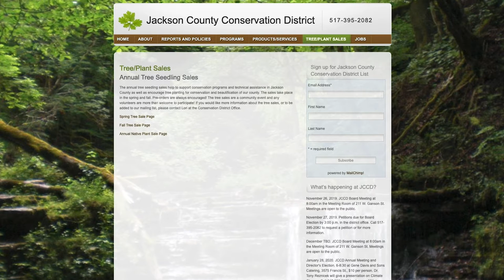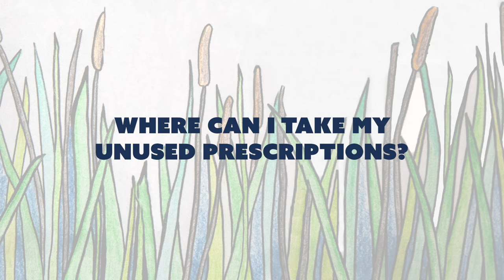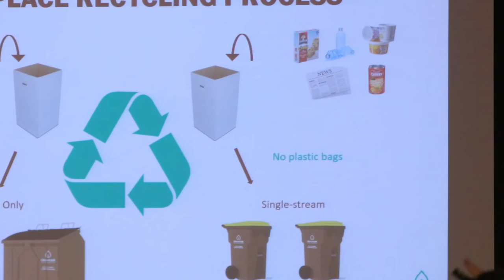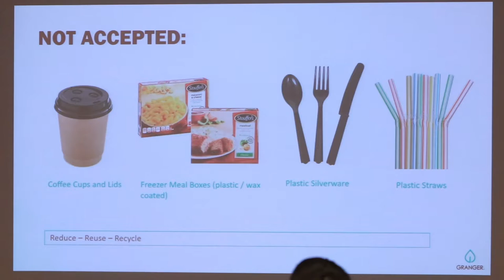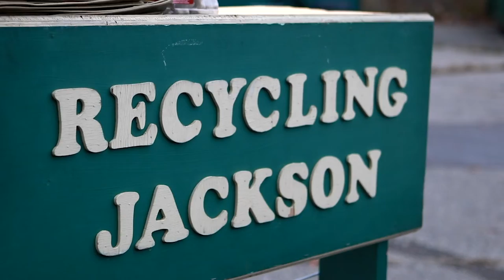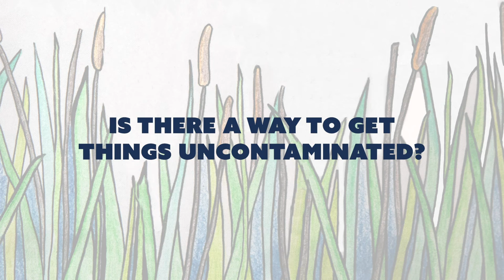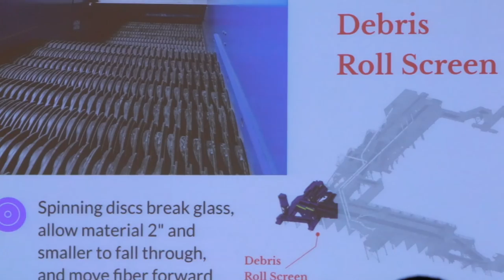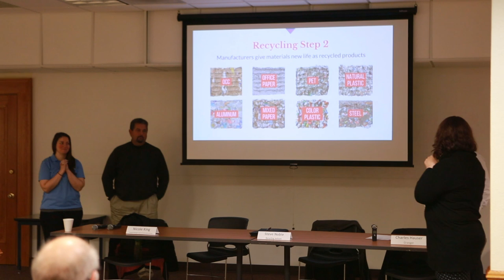Recycling Forum November 6, 2019 at the Jackson District Library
Thank You for taking the time to learn about Recycling in Jackson, Michigan. Please talk to friends and family to teach what is right and wrong!

0:00 - 0:30 Jackson District Library Introduction - Look out for informational forums throughout the year!

0:31 - 10:53 Nicole from the Jackson Conservation District talks about the role of recycling and JCD. Nicole promotes the tire collection and hazardous waste collection event held each year.

10:54 - 29:00 Charles Hauser from Granger of Jackson talks about what is accepted and not accepted at Granger. He introduces the Blue Bag system and answers many questions from the audience.

29:00 - 43:00 Steve Noble from Recycling Jackson talks about the Non-Profit, the hard to recycle materials they take and issues within the market of recycling.

43:50 What is a MRF? Charles from Granger explains how the technology of the recycling machine works, and why a clean stream is so important. See where all of your recycling really goes!

Great questions from our community members of Jackson:

08:29 Where do the hazardous household materials go?
08:51 When is the hazardous household collection held?
09:26 What happens to the tires after collection?
09:51 Where can I take my unused prescriptions?
10:19 How do we get more Hazardous Waste Days?
16:54 Materials that ARE accepted for recycling
19:58 I thought plastic bottle caps couldn’t be recycled?
20:13 How clean is clean enough?
21:34 Do you shred your cardboard on site?
21:57 Do you let people come get cardboard to use at home?
22:42 What is not accepted in recycling?
23:54 Why can’t plastic forks, knives or spoons be recycled?
24:16 Why aren’t plastic straws recyclable?
25:43 Where do you get the blue bags if you use Granger as your waste provider? (Remember, there is a drop off site for Granger and Emmons open daily. Recycling Jackson is open the first Saturday of each month accepting general items as well as hazardous waste materials.)
29:57 What can I do with my glass?
30:35 Where is Recycling Jackson located?
30:50 Recycling Jackson is a Non-Profit31:14 How can we get better recycling programs?31:59 What’s the biggest recycling issue?
33:46 When is Recycling Jackson Open?
34:00 Can you talk about the markets in recycled materials?
35:17 Do you see in the future a change in the recycling infrastructure?
35:44 Do you have school groups come to volunteer?
35:59 How do you want materials brought to recycling jackson?
36:20 Why did China stop taking glass?
37:00 Is there a way to get things uncontaminated after it’s been contaminated?
37:55 Can we promote reducing more?
38:39 How can we as individuals help Recycling Jackson’s process?
41:00 How should I bring my E-Waste to you?
41:22 Will there ever be more drop-off sites?
42:20 Where does MSU take glass?
42:36 Is shredded paper recyclable?
43:46 What is a MRF?52:14 What is PET?
52:25 Why is cardboard the most common material recycled?
52:54 Library Donations

Please remember the following:
-Clean and dry recycling to avoid contamination
-Reduce plastics by not using one-time plastics
-Contact representatives or companies that make your favorite products for a change in packaging
-Remember a lot of the things made out of recycled material may not be able to be recycled again, try to reduce and reuse as much as possible first.